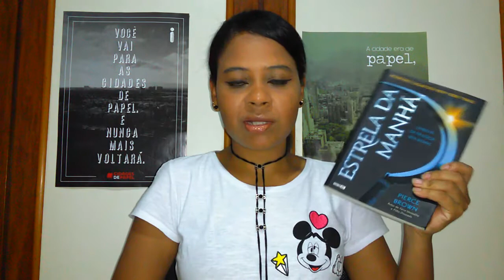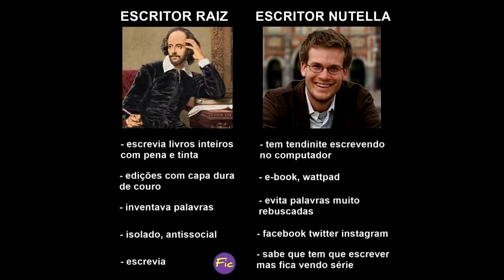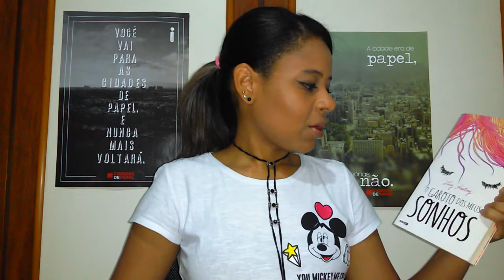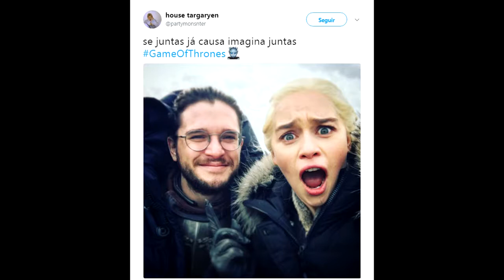TAG LITERÁRIA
GEL 03
Tag super bacana criada pela Pati do ig @a_bookaholic e eu conheci através da Ká do @ka_indica

Sweet Dreams: livro que te pegou de surpresa e te deixou no chão.

Raiz e Nutella: um livro que você botou muita expectativa, mas era só hype.

Deus me defenderay: pior livro do ano.

Segue o baile: livro que você abandonou sem dó.

Ata: leitura que não fez a menor diferença, não fede nem cheira.

Menino do Acre: livro que te sequestrou e te isolou do mundo.

Dessa água não beberei: livro que não faz seu estilo, mas você leu mesmo assim.
Se juntas já causa, imagina juntas: marque seus amigos!